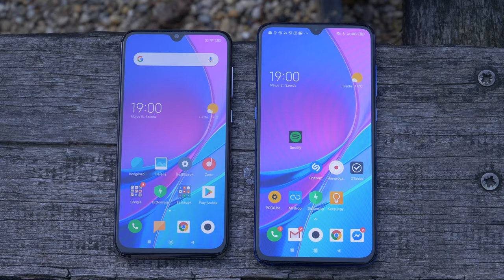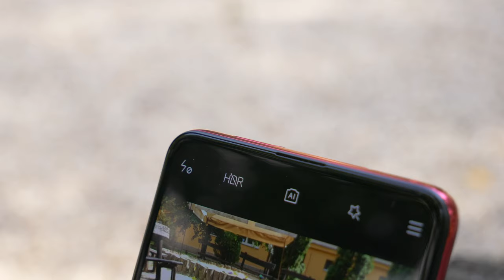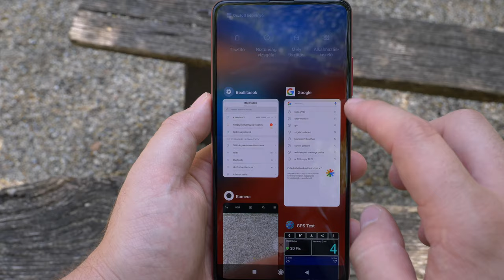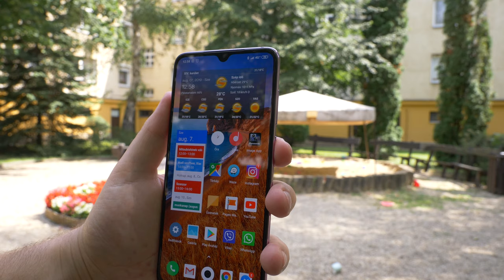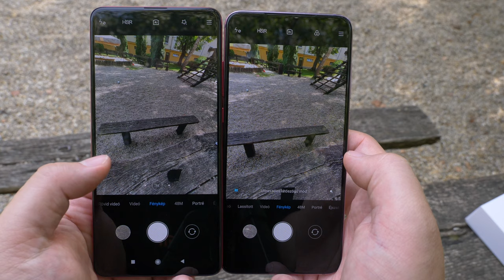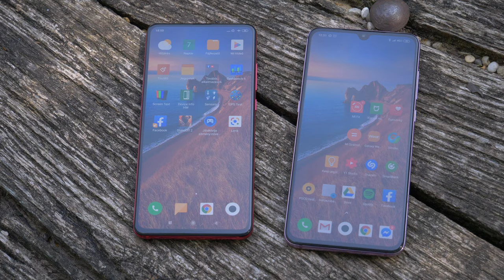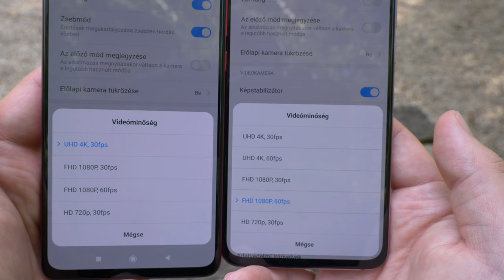Xiaomi Mi 9 vs. Mi 9T (különbségek, hasonlóságok)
Két kiváló készüléket hasonlítunk össze ebben a videóban. Az egyik a csúcskategória ásza, a Xiaomi Mi 9, a másik pedig a középkategória királya, a Mi 9T. Megnézzük, hogy miben hasonlítanak egymásra ezek a modellek, de arról is bőven szót ejtünk, hogy miben mutatnak különbséget.